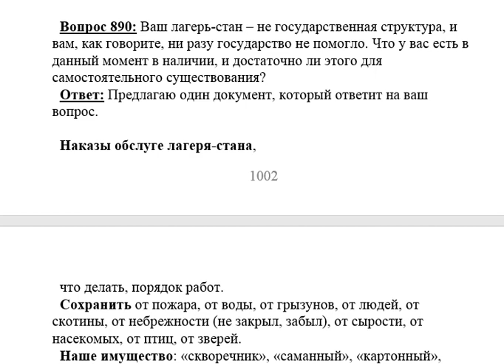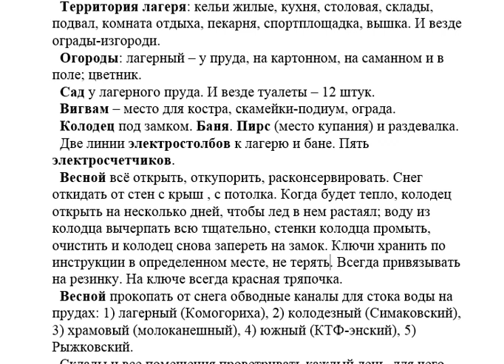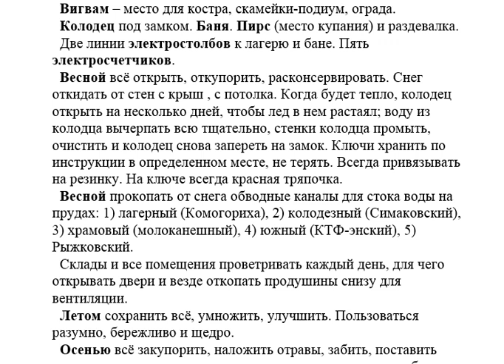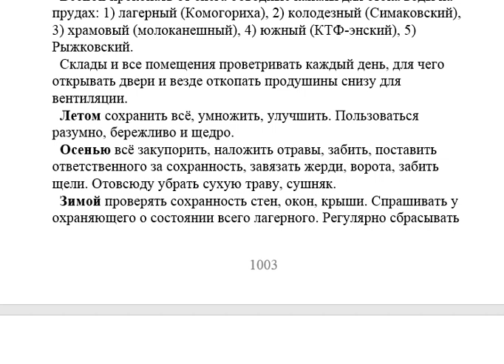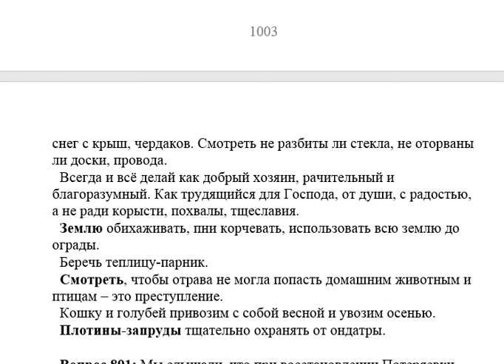890. Имущество лагеря стана в Потеряевке чьё?